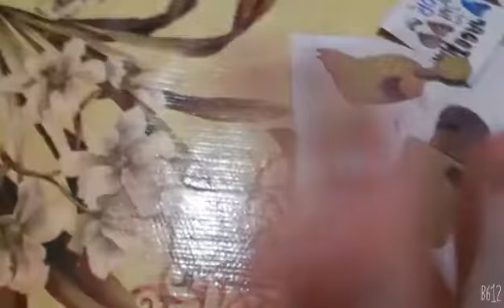los amigos locos parte 2